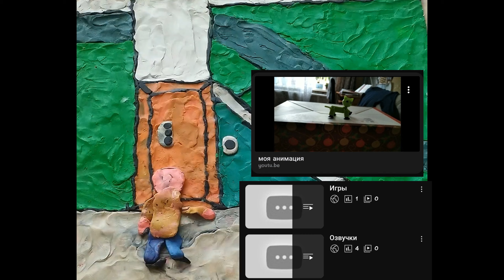с 1 июня!!!(анимация)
видео,я снял 26 мая заранеее